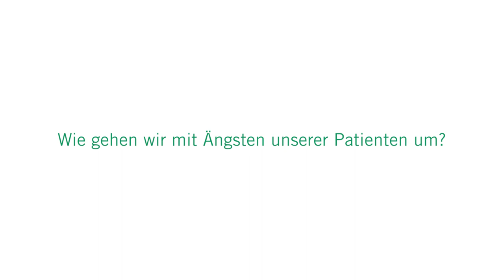Anästhesie - keine Angst vor der Narkose: 3 Fragen 3 Antworten | Asklepios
Viele Menschen haben Angst vor einer Narkose. Sie könnten zu früh oder gar nicht mehr aufwachen. Andere Menschen sorgen sich vor Schmerzen nach der Operation. Dr. Fabian Heuser, Chefarzt für Anästhesie und Intensivmedizin und Ärztlicher Direktor an der Asklepios Klinik Lindau erklärt, welche Formen der Anästhesie es gibt, wie mit den Ängsten von Patienten umgegangen wird und wie sicher eine Narkose heutzutage ist.